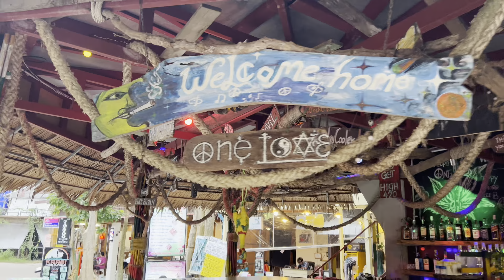Philippines VS Thailand ￼- A Mans Perspective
thailand philippines travel zoom to 20 seconds in Thailand versus the Philippines! Traveling to Thailand or Philippines? This YouTube video is news for you! I’ve been to both Philippines and Thailand and love them both. Here is a look at some of the pros and cons to help you make a decision for your holiday.

Peace and love, GP